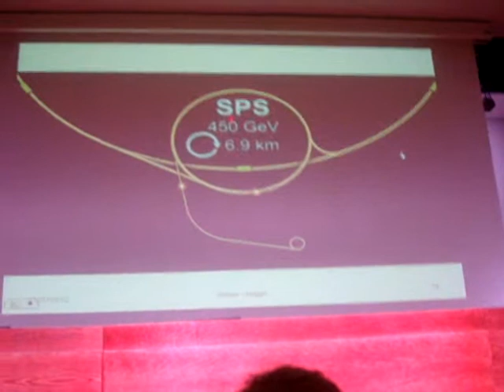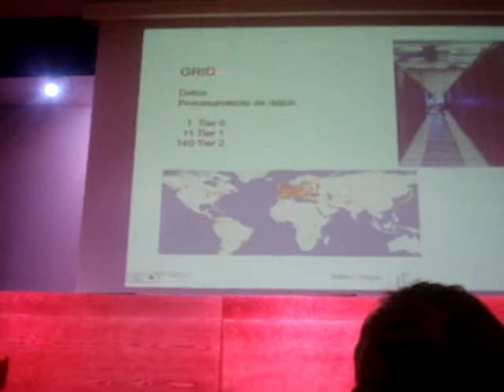Latorre explicando Higgs en Bilbao_Areto UPV.MPG